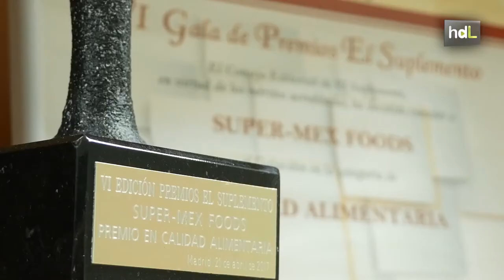HDL Robert Stockwell, el maíz con sabor andaluz que conquista los paladares de toda Europa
Maíz secado bajo el sol andaluz. Aceite de girasol de Cádiz y Sevilla. Sal de la bahía. Esos y solo esos son los ingredientes de los nachos que fabrica SuperMexFoods y que se abren paso en el mercado europeo desde su fábrica de El Puerto de Santa María. Malta, Suiza, Islandia, Francia, e Israel son solo algunos de los países donde exportan.  El artífice del éxito es Robert Stockwell, un estadounidense que llegó en los 80 a Cádiz para trabajar con su hermano Bruce en un restaurante tex-mex, uno de los primeros de este tipo en España y que nació al calor de la base naval norteamericana de Rota. Poco tiempo después, Robert decidió lanzar su propia marca de nachos teniendo como premisa el uso de materias primas locales y de primera calidad.